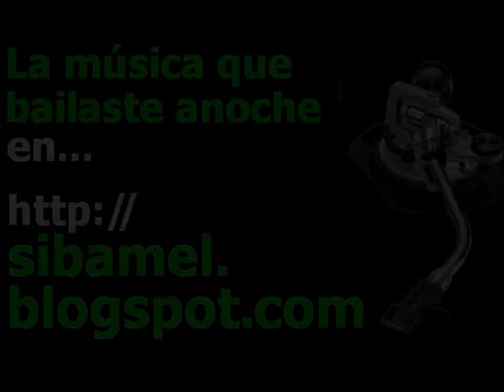Mastiksoul Run For Cover Original Mix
The tracks available on this channel are only samples. This channel and the blog is for preview purposes only and promote the artists. All downloaded music should be deleted within 24 hours. If you like a track, buy it and support the artist. The content here is not hosted by Amel Web.

Los archivos han sido descargados de sitios públicos de Internet, por lo que este material es considerado de libre distribución.Están destinados solamente a un uso promocional y deben ser borrados pasadas las 24h horas de la descarga. Es obligacion de los visitantes no emplear estos archivos para un uso comercial.En caso contrario el autor de este canal y del blog queda eximido de cualquier responsabilidadlegal que pudiera derivarse de tales hechos.

Cada més ponemos la mejor música para que tú la bailes...